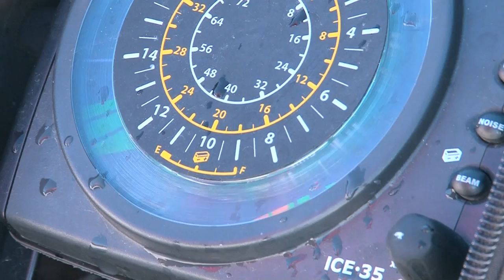MidWest Outdoors TV Show #1550 - Ice Fishing with Team Eskimo at Detroit Lakes, MN.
Ice Fishing with Team Eskimo at Detroit Lakes, MN. Hosted by Kyle Agre and Scott Brewer.